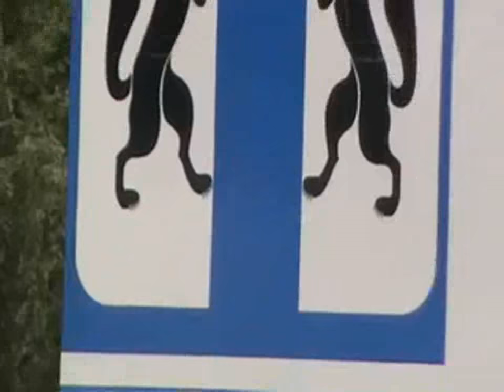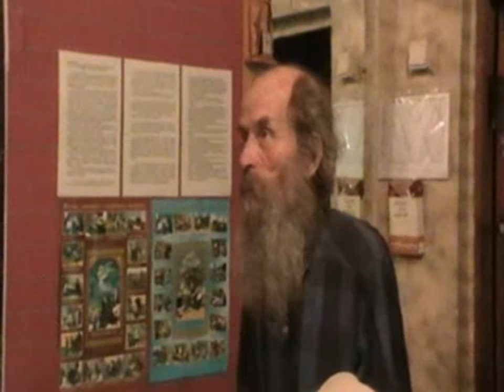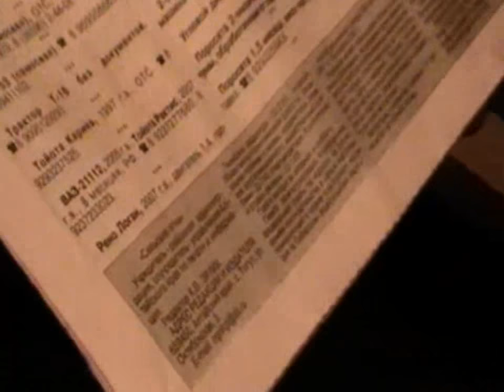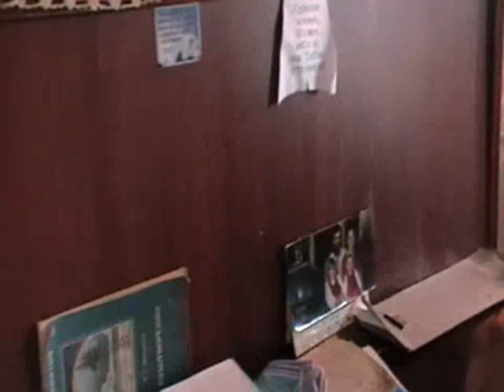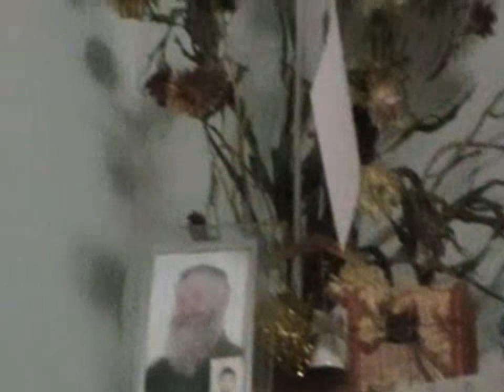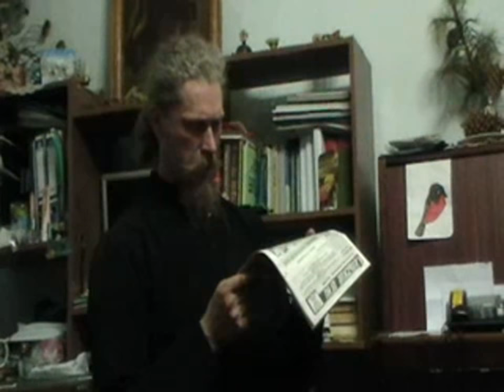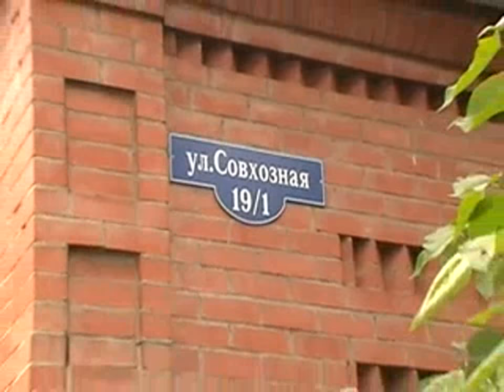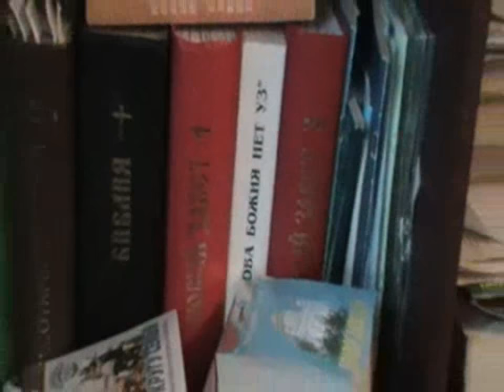Библиотеки страны и мира. №9. Из архива разрозненное в одном файле.